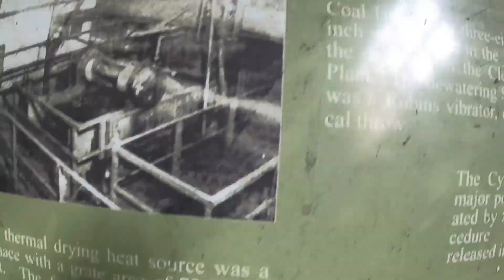Douglife 16 coal plant Nordegg!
A walk threw, there was lots more filmed but was just making the video way to long!!